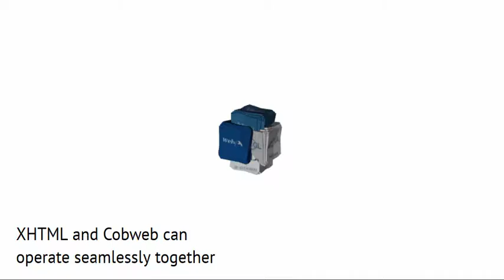Cobweb v2.5 release: XHMTL DOM Integration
The Cobweb v2.5 release features XHMTL DOM integration, shows X3DOM Exploding Cubes Demo